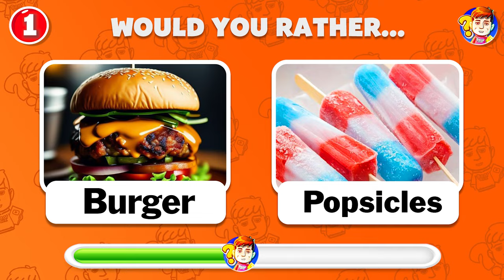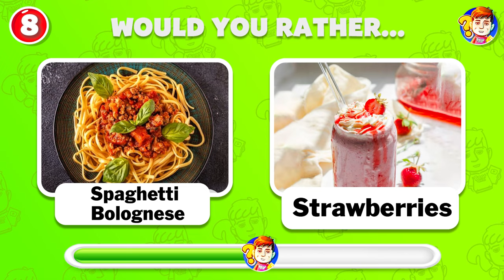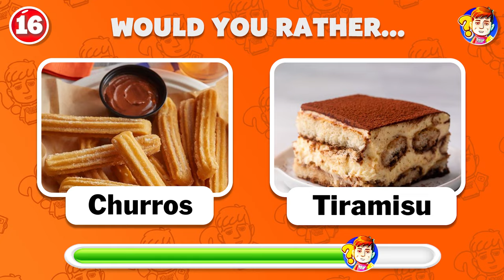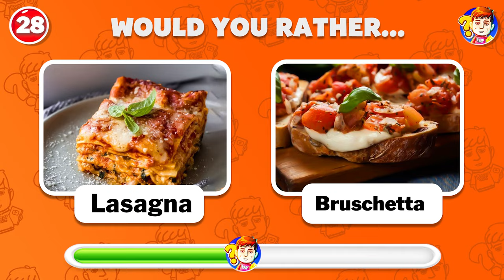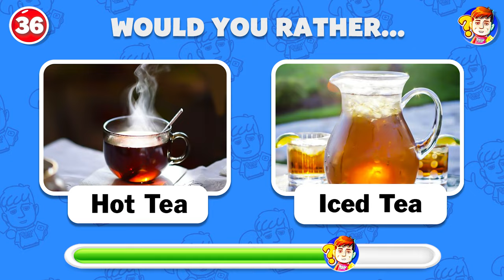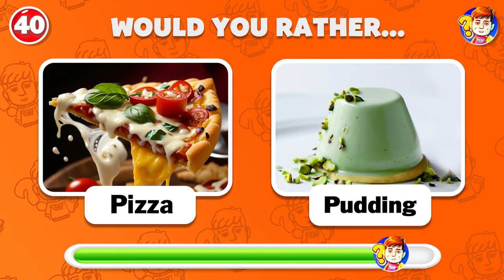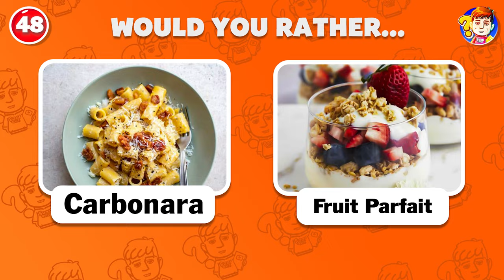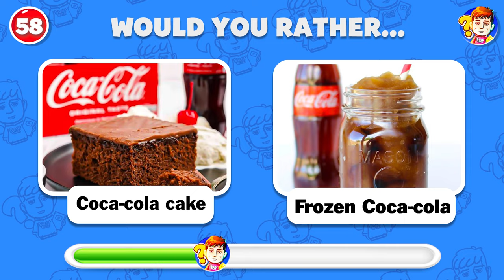😍 Would You Rather...? HOT & COLD Fast Food Edition 🍔🍟🍕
🍔😍  The theme of fast food in America is not only a part of cuisine but also a unique cultural symbol, reflecting diversity and creativity in cuisine. From delicious soft hamburgers, famous hot dogs, to greasy cheese pizza, America has built a unique culinary world characterized by "fast food". Famous restaurant chains such as McDonald's, Burger King or KFC are not only places that provide fast food but are also symbols of a modern and convenient lifestyle.

 🍟🍕 Fast food is not just a portion, but an indispensable part of American culinary culture. This is shown not only through diverse tastes but also through the way Americans choose, enjoy and share fast food - an inseparable part of this country's unique cultural picture.

👉So come to my VIDEO today, it will bring you a wonderful feeling and enjoy these best dishes.